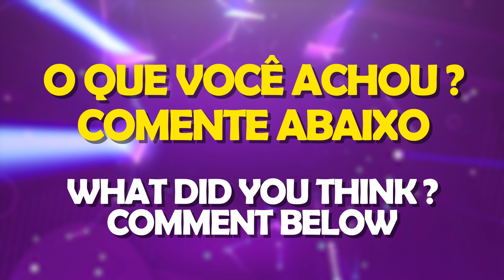SOLO LEVELING (E06): Resumo e comparação Anime x Manhwa 📺🆚📘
Neste vídeo trazemos um resumo do que aconteceu no episódio 06 do anime Solo Leveling, fazendo a comparação com as cenas do manhwa.
Capítulos adaptados no segundo episódio: 21 a 24
O sexto episódio da temporada trouxe a segunda parte da dungeon rank C, onde Sung Jinwoo e  Yoo Jin-Ho foram traídos pelo grupo, e presos do covil do Boss.
Sung Jinwoo trava um batalha com o boss aranha, e com a ajuda dos efeitos de sua adaga consegue matá-la.
Em seguida Hwang Dongsuk e sua equipe chegam ao covil e os encontram, e com intenção de eliminá-los propõe a  Yoo Jin que mate Sung, mas este nega.
Após ser atingido pelo mago, Sung Jinwoo se dá conta que em uma dungeon os mais fortes sobrevivem, e o sistema ativa uma quest de emergência para que ele mate seus inimigos.
Neste momento ele demonstra que já está muito acima de um rank C, e facilmente chacina seus inimigos sem piedade - já que eles também planejaram sua morte.
Está virando um monstro?

Sólem!

COMENTE abaixo suas expectativas para os próximos episódios!!!

✨Não se esqueça de se INSCREVER, deixar o seu LIKE 👍 e ativar as notificações🔔 para mais vídeos sobre anime! 🌟🎌

⚠️CONFIRA NOSSA SELEÇÃO DE PRODUTOS EM OFERTA NA AMAZON*: